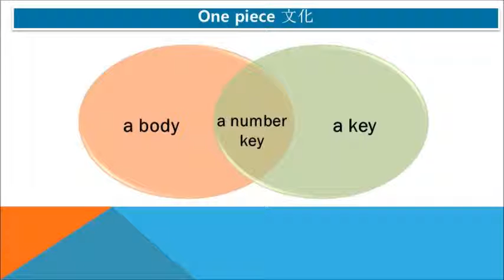#5709 Praiseloan (주)찬호론대부 MBA GMAT Logic, One piece 문화